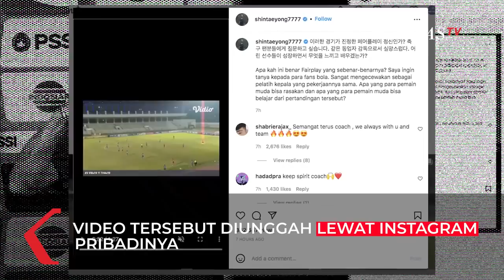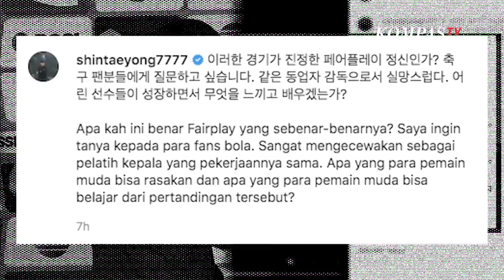Shin Tae-Yong Unggah Video Vietnam VS Thailand: Apakah Ini Fairplay?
Melalui fitur Toyota Safety Sense (TSS), Toyota mencoba untuk mengurangi bahaya dalam berkendara bagi pengemudi maupun penumpang.

JAKARTA, KOMPAS.TV  Pelatih Timnas Indonesia Shin Tae-Yong mengunggah sebuah video laga Vietnam VS Thailand di babak penyisihan Grup A Piala AFF U19 2022.

Video tersebut diunggah lewat Instagram pribadinya.

Dalam video tersebut terlihat Vietnam VS Thailand  diduga tengah mengulur-ulur waktu di saat skor imbang 1-1.

Shin Tae-yong pun mempertanyakan hal ini kepada fans sepak bola, apakah hal tersebut bisa dikatakan sebagai fairplay.

Baca Juga Usai Timnas U19 Tersingkir di Piala AFF, Shin Tae-yong: Kami akan TC di Eropa 50 Hari di

Shin Tae-yong pun kecewa kepada para pelatih dua negara tersebut.

"Apakah ini benar fairplay yang sebenar-benarnya? Saya ingin tanya kepada para fans bola. Sangat mengecewakan sebagai pelatih kepala yang pekerjaannya sama," tulis Shin tae Yong.

"Apa yang para pemain muda bisa rasakan dan apa yang para pemain muda bisa belajar dari pertandingan tersebut?" tambah Shin di Instagramnya.